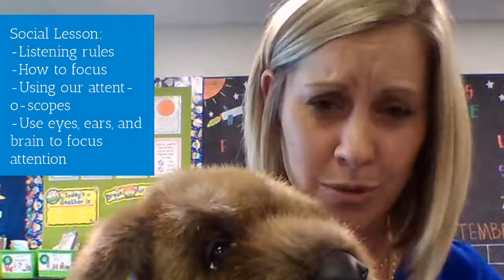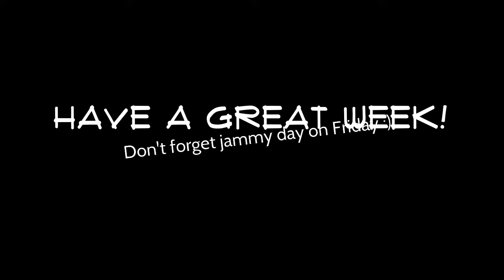Week of 9-4